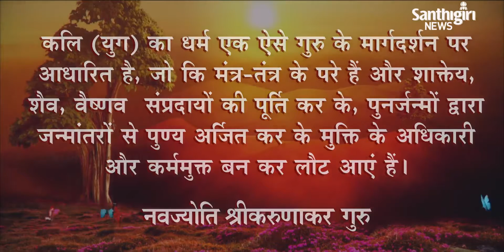Today’s Guruvani - Hindi | 09 - 10 - 2021